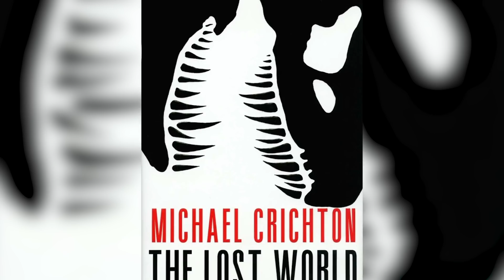The Untold Truth Of The Original Jurassic Park Trilogy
More than 25 years after the original film debuted, the Jurassic Park franchise continues to thrill fans around the world. Here's a look back at the original trilogy, and a whole bunch of behind-the-scenes information that not even hardcore fans know about the making of these blockbuster films.

Tracking the inspiration for Jurassic Park leads to Spielberg's love of dinosaurs as a child. He recalled to Entertainment Weekly,

"I was more interested in the dinosaurs in King Kong than I was in King Kong himself. I thought the T. rex was one of the most awesome dinosaurs of the fossil record!"

In the late 1980s, Spielberg met author and screenwriter Michael Crichton, a Harvard Medical School graduate whose novels, such as The Andromeda Strain, The Terminal Man, and Congo, among others, often hinge on problems of a scientific nature.

As the two developed a script based on Crichton's time as a medical resident, a project that would later become the TV series ER, Crichton mentioned another idea of his: a novel about dinosaurs brought to life through discovered samples of DNA.

Considering the existence of a real-life gene-editing technology called CRISPR that was later unveiled in 2012, the concept Crichton was talking about was certainly ahead of its time.

The premise instantly piqued Spielberg's interest, and before Crichton had even finished the novel, Universal Studios paid the author $2 million for the film rights and a first draft of the screenplay.

Screenwriter David Koepp, whose credits include Death Becomes Her, Mission: Impossible, and Spider-Man later came on board. He streamlined the science and, with Spielberg, came up with the animated Mr. DNA to explain how the fictional theme park spawned dinosaurs in a lab.

Watch the video to learn more of the untold truth of the original Jurassic Park trilogy!

The germ of an idea | 0:00
Casting the film | 1:41
Fake dinosaurs, real hurricane | 2:57
Larger-than-life effects | 4:06
Palpable awe | 5:42
More homages | 7:05
A darker mood | 8:16
Not quite a 'slam dunk' | 9:10
Back to the jungle | 9:51
A bumpy ride | 11:15
New creatures take flight | 12:37